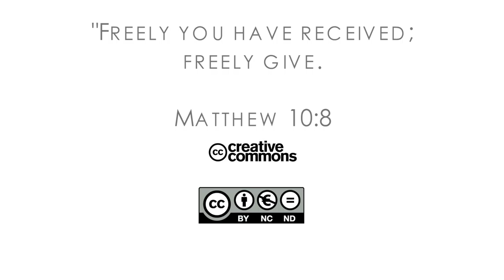16Q03 / 01-01 The Role of the Church in the Community